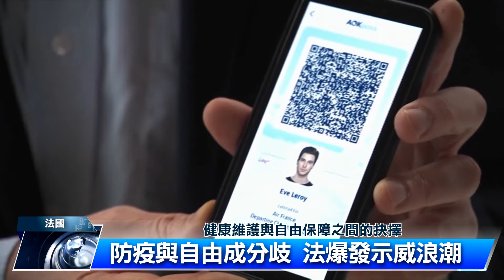法國健康通行證 適用範圍擴大｜中央社影音新聞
法國憲法委員會日前批准「健康通行證」擴大方案，防疫新制即將上路。許多貼近民生的場所，如餐廳、酒吧、醫院、購物中心，以及搭乘火車等等，都成為通行證適用範圍，醫護人員更被列入疫苗必要接種對象。